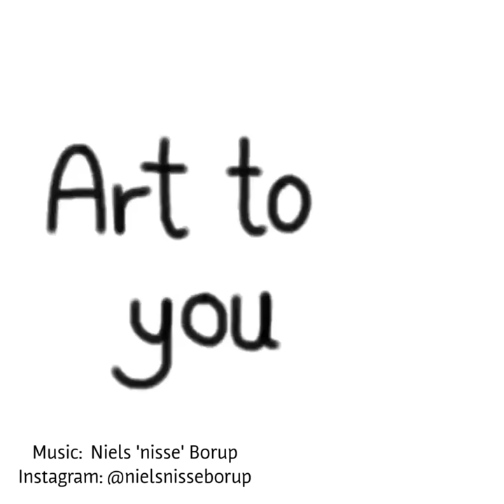Daily sketch 0409 - Pen and Ink Drawing of Kristen Skjern From Matador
Pen and Ink Drawing of Kristen Skjern From Matador

Please comment with critic so i Can practice my illustration skills.